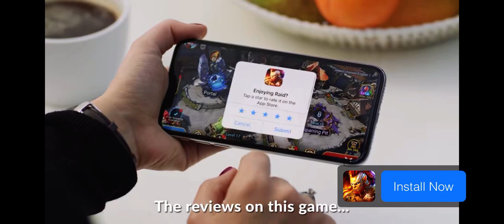Dead Trigger 2